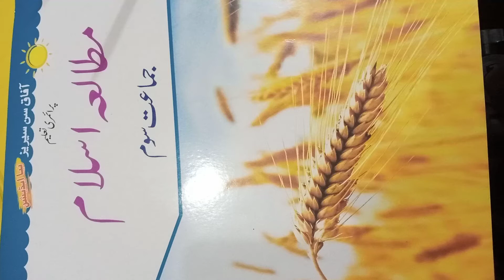Class 3 Islamiyat Tauheed Lecture # 2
Class 3 Islamiyat Tauheed Lecture # 2 Hajaris School and College System